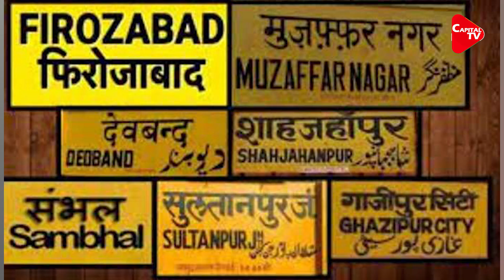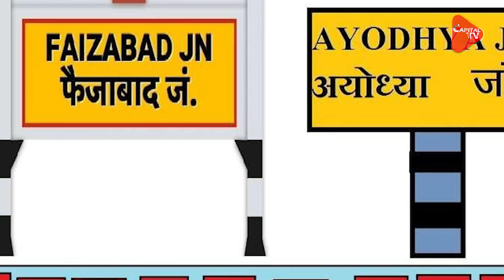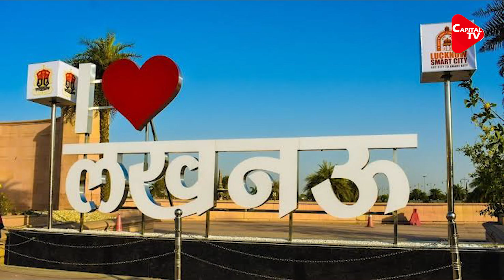Yogi's Tweet Sparks Debate Of Lucknow's Name Being Changed | Capital TV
The Yogi Adityanath government in Uttar Pradesh is apparently back to its name-changing spree. A tweet by Chief Minister Yogi Adityanath has sparked off speculations about the name of Lucknow, the state capital, being changed in the coming weeks.